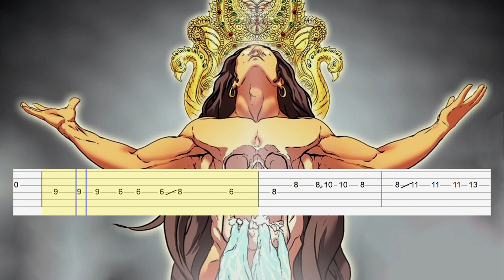Headhunterz & KSHMR - Dharma (Guitar tab)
Artist: Headhunterz & KSHMR
Song: Dharma